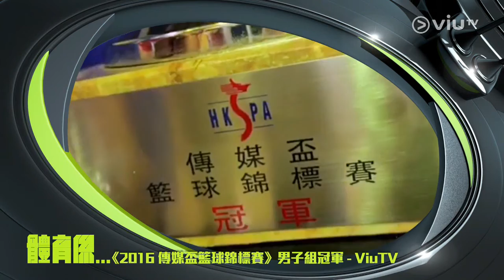體育係....黃耀富 謝德謙 鄧伊玲 20161212 少林功夫勁 係好勁